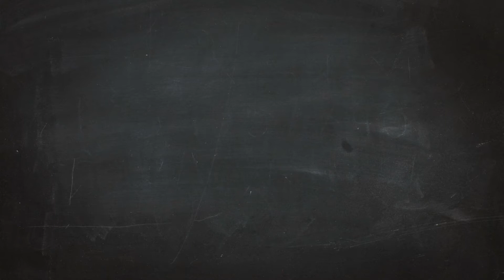Plastic free ekel business| ekels in Sri Lanka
Disna uses waste materials such as tin fish cans, ikles and waste wood to make brooms. The product is entirely made out of waste materials which are supplied by the villagers. The villagers earn an additional income by supplying them to her. Disna has set an example in her village that there are opportunities when focused to get things together. She has been working hard to achieve results amdists societal marginalization. She is at a better position to inspire others in the village to opt for capitalizing opportunities of business.

කුඩා සහ මධ්‍යම පරිමාණ ව්‍යාපාර කියන්නෙ අපේ රටේ ජීවනාලිය. යුරෝපා සංගමයේ අරමුදල් සහ Chrysalis මඟින් බලගැන්වී, ශ්‍රී ලංකාවේ ග්‍රාමීය ප්‍රදේශවල සිටින අපේම දේශීය ව්‍යවසායකයන් බලගන්වන්නට CurveUp අපි දිගු චාරිකාවක නිරත වී සිටිමු.  අපි ඔබට කාරුණිකව මෙසේ ආරාධනා කරන්නේ එකාවන්ව යෝධ ශක්තියක් වීමටයි. එකාවන්ව අපි තව තවත් ශක්තිමත් වෙමු. එකාවන්ව අපි නැවතත් නැගී සිටිමු. එකම ශ්‍රි ලාංකීකයන් ලෙස අපි ලොව දිනමු!

රට වෙනුවෙන් අපි අපේ යුතුකම ඉටු කරමු. අපේ රටේ ආර්ථිකය වෙනුවෙන්, අපේම සහෝදර ශ්‍රී ලාංකිකයන් වෙනුවෙන් අපි අපේ යුතුකම ඉටු කරමු. අපි එකමුතු වෙමු. ඔබ කරන පුංචි මිලදී ගැනීමක් වේවා, ව්‍යාපාර අවස්ථාවක් වේවා, ඔබගේ දැනුමෙන් ලබා දෙන දායකත්වයක් හෝ තවත් කෙනෙක්ව දැනුම්වත් කරන්නට ඔබ දක්වන උත්සාහයක් හෝ වේවා බිම් මට්ටමේ සෑම ව්‍යාපාරයක්ම ගොඩනගන්නට ඔබ දරන ඉතා සුලු ක්‍රියාවකට පවා වටිනාකමක් ලැබෙනු ඇත!

ඔබේ යුතුකම ඉටු කරන්න. forsrilanka​

Small & Medium Scale Enterprises (SME) are the backbone of our economy. CurveUp is on a journey to empower local entrepreneurs in the rural areas of Sri Lanka powered by Chrysalis and funded by the European Union.
And here we are, kindly inviting YOU; together we can be a gigantic force, together we can be much stronger, together we can rebuild and together we can succeed as one nation!
Let's do our part for our country, for our economy and for our fellow Sri Lankans. Let's unite, and any single tiny action from you towards the enterprises of the grassroots; whether it be a purchase, a business opportunity linkage, a knowledge contribution or even an awareness to another person would count!

Do your part. forSriLanka​​